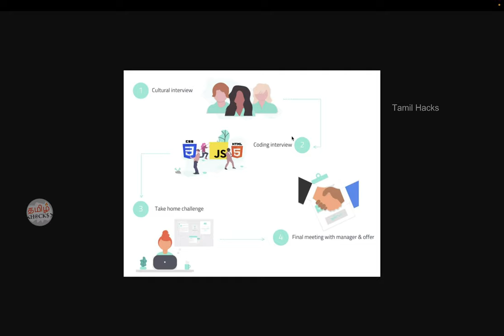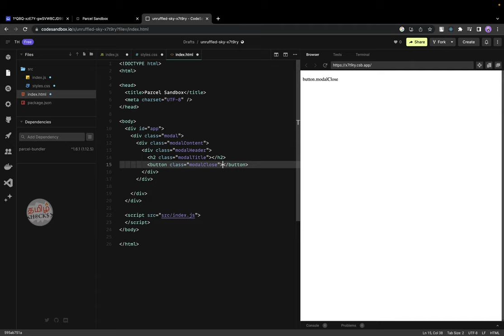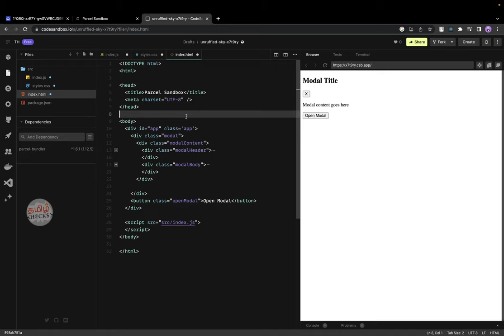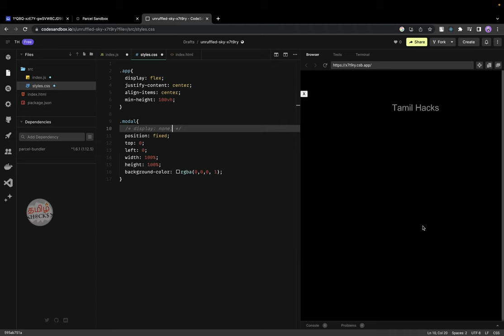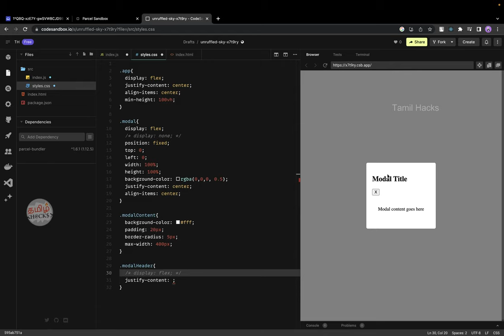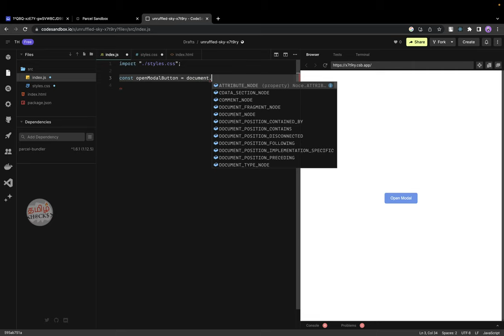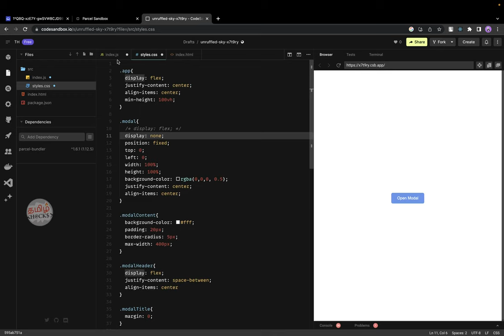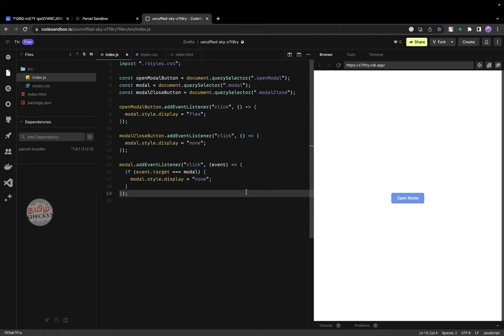How to Implement Modal concept | Clear frontend developer Interviews | WEB DEV - 1 | Tamil hacks